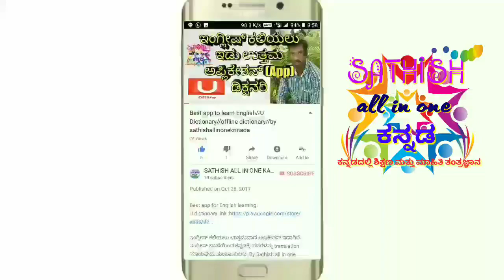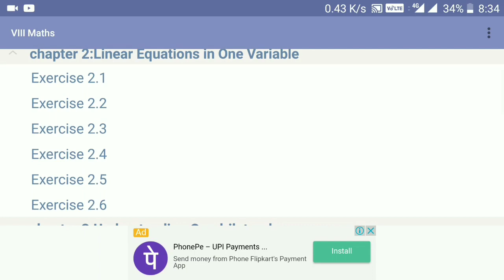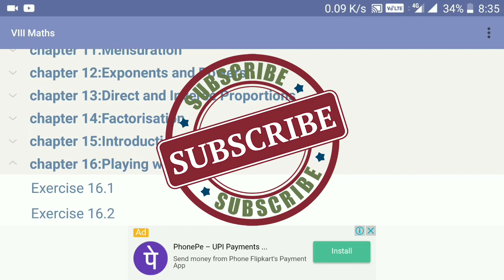8th standard maths solution //ಎಂಟನೇ ತರಗತಿಯ ಗಣಿತ//by Sathish all in one Kannada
ಎಂಟನೇ ತರಗತಿ ಒಂದು ಗಣಿತದ ಎಲ್ಲಾ ಪ್ರಶ್ನೆಗಳಿಗೆ ಉತ್ತರಗಳು ಇಲ್ಲಿ ಸಿಗುತ್ತದೆ.
ಇದು ವಿಧ್ಯಾರ್ಥಿಗಳಿಗೆ ಮತ್ತು ಶಿಕ್ಷಕರಿಗೆ ಇಬ್ಬರಿಗೂ ಉಪಯುಕ್ತ.
Learn easily maths.